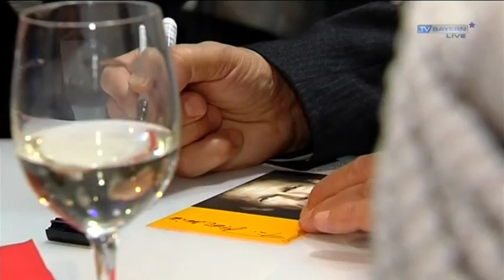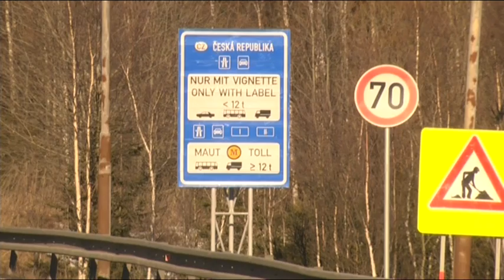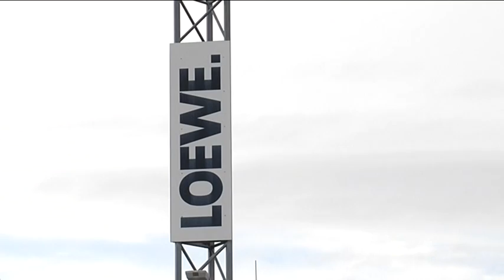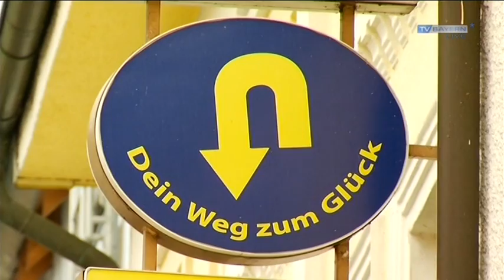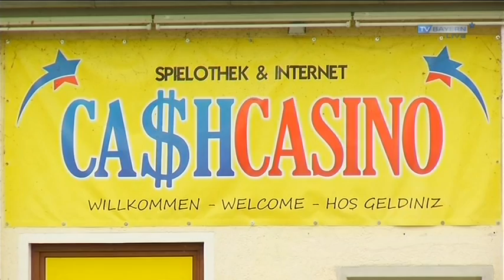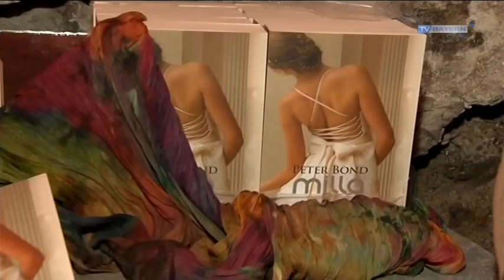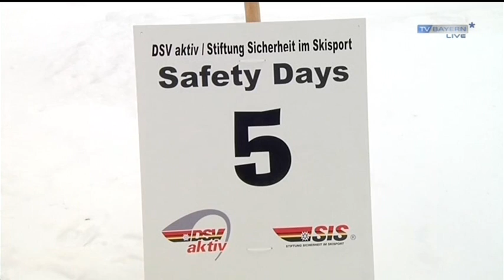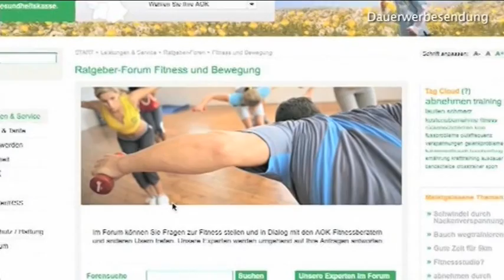TV BAYERN LIVE* vom 19.01.2014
Moderation Philipp Bächstädt

Die ganze Sendung mit den folgenden Themen:

+++ Peter Maffay
Los geht's mit einem ganz Großen des Entertainments. Was nichts mit Körpergröße zu tun hat. Die Rede ist von Peter Maffay. Er war jetzt mal wieder auf der großen Leinwand zu sehen. Weil die Konzerthalle in München bei weitem nicht Platz für alle Fans des Rockers hatte, wurde die Vorstellung seines neuen Albums live in 72 deutsche Kinosäle übertragen.

+++ Deutsches Theater
Die Wartezeit hat ein Ende. Nach 5 Jahren Sanierungsarbeiten hat das Deutsche Theater in München am Freitag seinen Einzug ins alte Stammhaus gefeiert. Die Sanierungs- und Umbauarbeiten waren geprägt von Pleiten, Pech und Pannen und das Haus wurde deutlich später als geplant fertig. Doch nun ist es soweit! Wir waren für Sie bei der Wiedereröffnungsfeier dabei!

+++ Christian Tramitz
Er ist der starke Cowboy an der Seite Bully Herbigs -- der Münchner Christian Tramitz. Nachdem es in letzter Zeit etwas ruhiger um den Blödelbarden geworden war, lässt er sich jetzt in der Noris blicken, zum ersten Mal. Fränkischer Humor trifft auf oberbayerische Spaßoffensive.

+++ Szene München
Der kanadische Schauspieler Keanu Reeves zu Gast in München. Im Bayerischen Hof gab er sich die Ehre anlässlich seines neuen Films 47 Ronin. Das Fantasy Abenteuer kommt am 30.Januar in die deutschen Kinos. Für uns hatte der Weltstar genau 3 Minuten lang Zeit. Donnerwetter.

+++ Nicht Mein Tag
Ein gelangweilter Bankangestellter und ein Kleinganove. Dieses ungleiche Paar sind Axel Stein und Moritz Bleibtreu in der Komödie „Nicht mein Tag". Der Film ist gerade in den deutschen Kinos angelaufen. Zur Premiere im unterfränkischen Dettelbach kamen unter anderem die Schauspieler Axel Stein und Nele Kiper zusammen mit ihrem Regisseur Peter Thorwarth.

+++ Polizei Freyung
Fahndungserfolg der Bundespolizei: Am Sonntagabend konnten Beamte bei der Kontrolle eines Transporters auf der A 3 bei Passau eine Schleusung vereiteln.  Der Fahrer, ein gebürtiger Iraner, hatte zwei Landsmänner an Bord und war auf dem Weg ins niedersächsische Oldenburg. Diese und ähnlich Meldungen erreichen uns immer wieder.

+++ Loewe
Seit Ende Dezember schon haben viele auf diese Nachricht gewartet, jetzt schlägt sie ein wie eine Bombe -- der Kronacher Fernsehhersteller Loewe ist gerettet. Dank einer Investorengruppe, die große Teile des Unternehmens übernimmt. Damit bleibt die Traditionsmarke in deutscher Hand. Doch wo Licht ist, da ist bekanntlich auch Schatten, und so ist von weiterem Stellenabbau die Rede.

+++ Andreas Scheuer
Schon wieder ist ein Poltiker mit Plagiatsvorwürfen konfrontiert. Dieses Mal geht es um den Doktortitel des neuen CSU-Generalsekretärs Andreas Scheuer. Was für Ministerpräsident Seehofer schon als erledigt abgetan wird, kocht aber jetzt erst so richtig hoch.

+++ Klein Vegas
Haben Sie schon mal was vom niederbayerischen Las Vegas gehört?. Die Rede ist von der Stadt Mainburg. Für Freunde des Glückspiels ist die Hopfenmetropole schon seit Jahren ein Paradies. Wenn es nach Bürgermeister und Stadtrat geht, soll damit aber bald Schluss sein.

+++ Motorsägenkurs
Die Motorsäge, liebe Zuschauer, ist nichts für Weicheier. Sie kommt in der vor allem in der Forstwirtschaft zum Einsatz und wird immer noch hauptsächlich von Männern bedient. Doch auch Frauen lassen sich immer weniger von diesem martialischen Arbeitsgerät einschüchtern... Wir selbst konnten uns davon überzeugen: im Coburger Forst bei einem Motorsägenkurs für Frauen...

+++ Zumba
Sie ist derzeit der letzte Schrei bei Jung und Alt: Die Sportart Zumba. Was in den 90er Jahren eher zufällig in Kolumbien entstand, schwappt mittlerweile auf die ganze Welt über und feiert gerade bei Fitnessfreunden große Erfolge.

+++ Peter Bond
Glücksrad-Kultmoderator Peter Bond hat ein Buch geschrieben. "Nicht schon wieder so eine abgedroschene Promi-Biografie", werden Sie sich jetzt vielleicht denken. Aber falsch gedacht, Peter Bond's Erstlingswerk ist ein 400-seitiger Liebesroman namens "Milla".

+++ Safety Days
Der Ski-Unfall von Michael Schumacher ist wohl allen noch in den Köpfen. Er ist ein besonders schweres Beispiel dafür, was beim Skisport passieren kann. Über die Risiken auf der Piste fand letztes Wochenende ein Aktionstag am Nebelhorn statt.

+++ Blinde Bilder
Kann eine blinde Frau Bilder malen? Sie kann! Moderne Technik macht es möglich, dass Claudia Stiglmayr-Keschischzadeh ihre Farben hört! Beinahe täglich sitzt sie vor der Leinwand und bewältigt so auch ihr schweres Schicksal. Denn diese ungewöhnliche Frau war nicht immer blind.